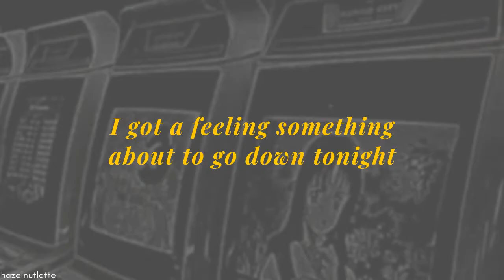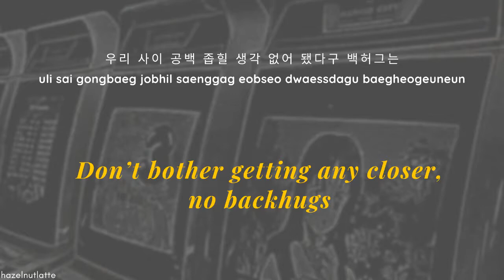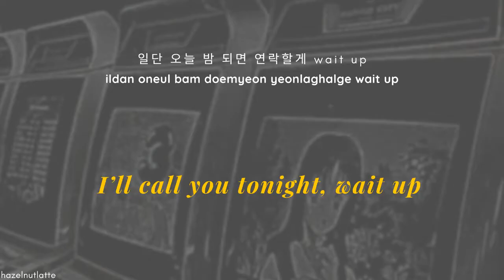pH-1 - MR. BAD (feat. Woo) (Lyrics) [HAN/ROM/ENG]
Song                    MR. BAD
Artist                   pH-1
Album                 MR. BAD